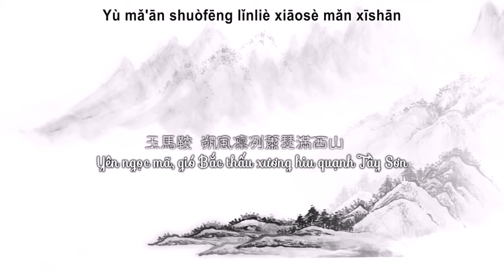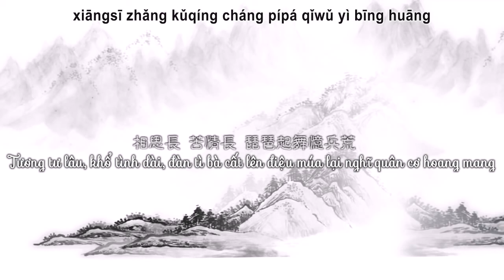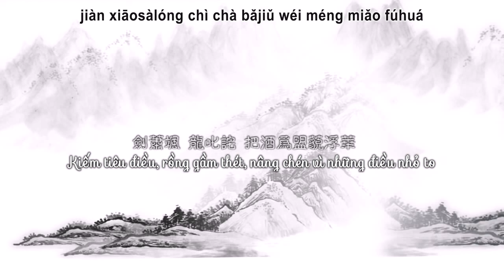[Vietsub] 百恋歌～Variation Ver.～ Bách Luyến Ca - Yan He ft. Luo Tian Yi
Tất cả những vid mình vietsub mình đã upload ở đây, các bạn có thể vào và tìm vid cần down nhé :)